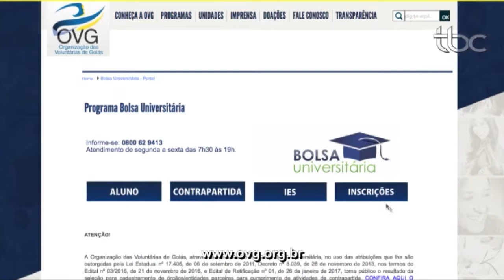TBC Noticias 11 de Agosto_ Inscrição Bolsa Universitária